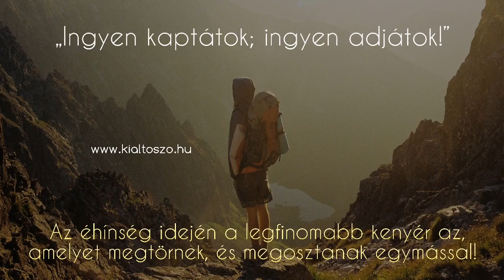Gyilkos tudatlanság, tudatlan öngyilkosság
Halála előtt a kereszten azt mondta, hogy bocsáss meg nekik, Atyám, mert nem tudják, mit cselekednek. Bizony nem tudták, mint ahogy most sem tudjuk, mit cselekszünk, amikor lázadunk és tüntetünk a kényelmünktől megfosztó kormányrendeletek ellen. Kétezer évvel ezelőtt a tudatlanság feszítette keresztre a testté lett igazságot, és ma tudatlanul, indirekt módon feszítjük meg nap mint nap a Lélek szavát döntéseink, választásaink és cselekedeteink által.